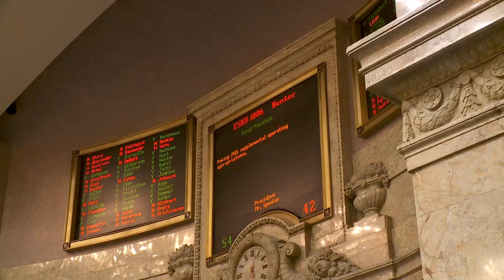Representative Goodman Legislative Update 012611